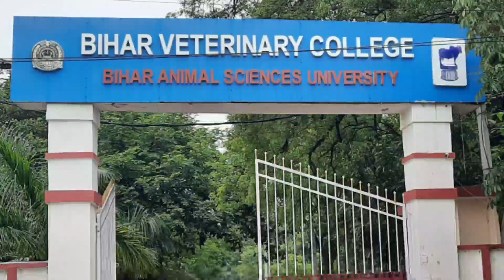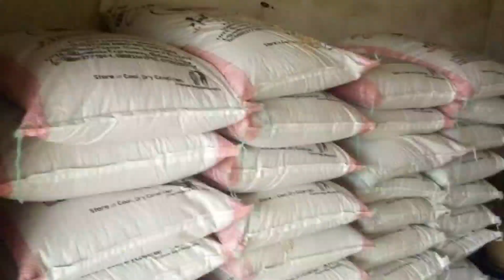मुर्गी पालन में बीमारी से बचाव की महत्व पूर्ण बाते, वैज्ञानिक पुष्पेंद्र सिंह से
add.Animal Science Univercity Patna
       चिरियाघर ke पास नजदीकी हवाई अड्डा के सामने